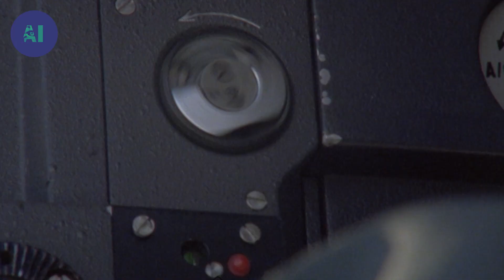How are polar bears coping with climate change? | AI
Despite sitting at the top of the food chain of the Arctic, polar bears are increasingly threatened by the shrinking habitats and loss of their food source due to climate change. Most polar bears won’t survive beyond their first birthday.

The white giants of the Arctic rely heavily on icebergs for travelling, hunting, sleeping, mating and raising their cubs. This documentary follows twin polar bear cubs who are learning the ropes of the icy water under the testing circumstances.

Documentary: "Face to Face with the Polar Bear"
Directed by: Jérôme Bouvier
Production: Saint Thomas Productions